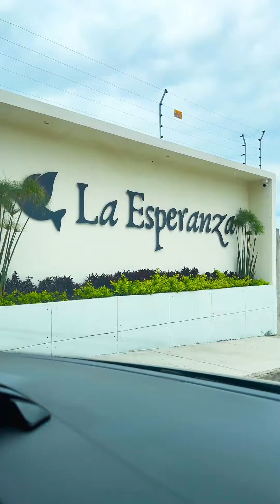- El último adiós de la bebe de 6 meses de nacida antes de su cremación 💔😭🕊️!!